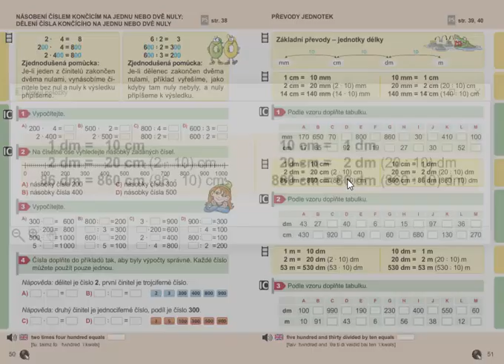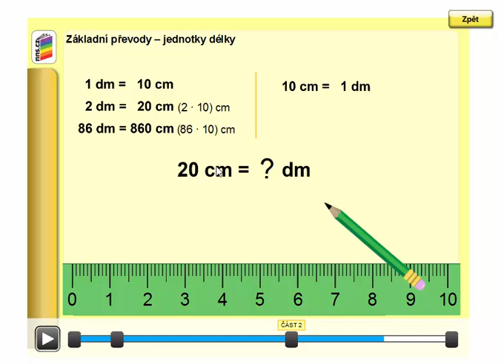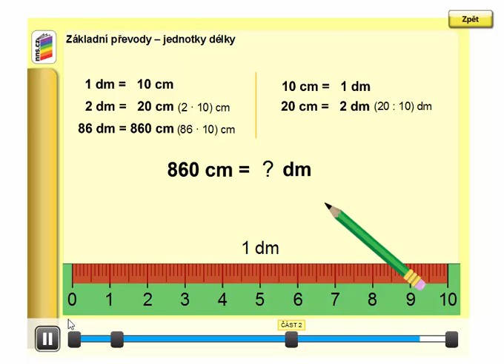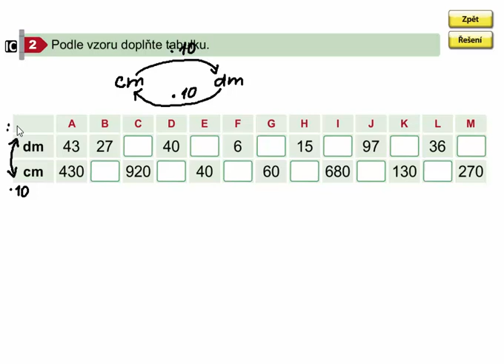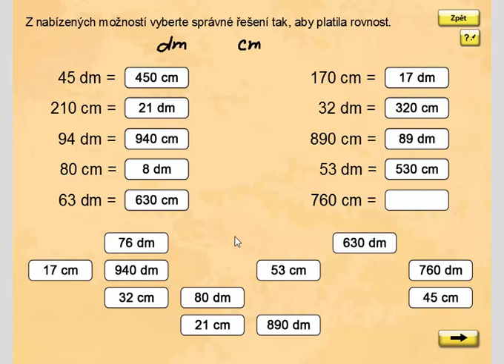Základní převody jednotek délky (cm,dm; procvičování) , Matýskova matematika 8. díl, str. 51, cv. 2